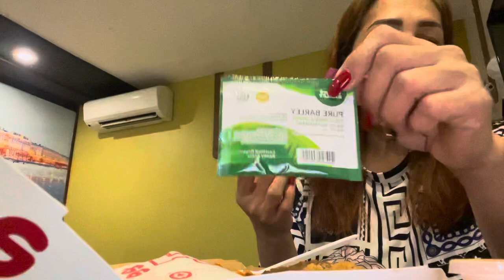Day 1 ng quarantine- naka Jollibee din sa wakas